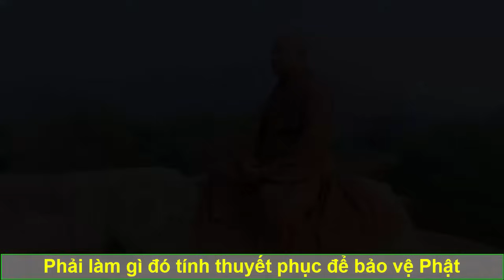Vì Sao Phật Giáo Hiện Nay ĐANG BỊ TẤN CÔNG? Sự Thật Khiến Nhiều Người Tỉnh Ngộ